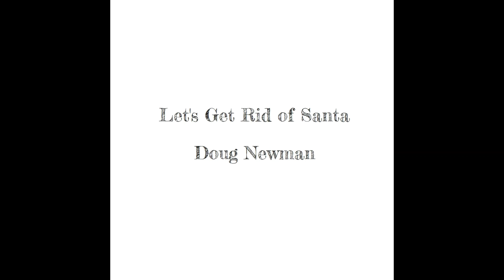Let's Get Rid of Santa - Doug Newman 12/19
This is a song of mine that I wrote back in '06 and recorded this take a few weeks ago.